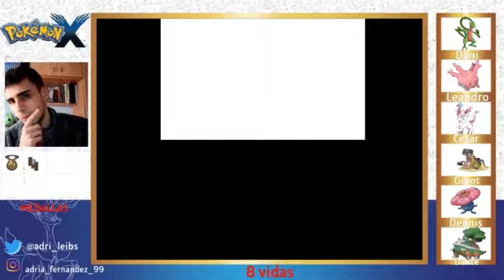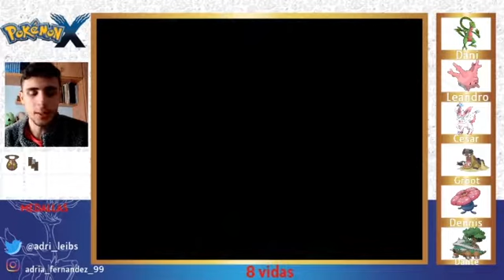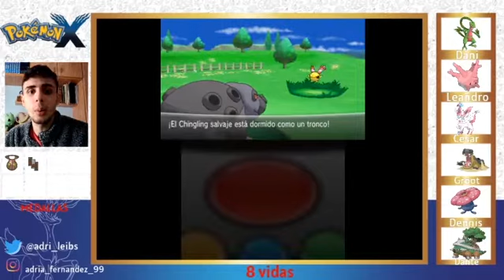POKEMON X RANDOMLOCKE #12 LA CUEVA REFLEJOS!!!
Chic@s hoy tenemos una cueva llena de combates y algún que otro susto, espero que os mole muchísimo y lo apoyéis a full!!!
SOIS MUY GRANDES!!!

NORMAS DEL LOCKE:
1 - 10 vidas para toda la aventura. No se podrán ganar vidas.
2 - Si un pokémon muere no se podrá utilizar más. Además, perderé una vida.
3 - No se puede comprar ningún tipo de objeto curativo en la tiendas.
4 - Solo puedo capturar el primer pokémon de ruta. Si lo mato o se escapa ya no podré capturar otro.
5 - No puedo pasar el nivel de gimnasio, en caso de que lo haga dicho pokémon no podrá participar en esa medalla.
6 – Si quieres un mote, pídelo en los comentarios
7- Si muere todo el equipo en un combate no termina el Locke.